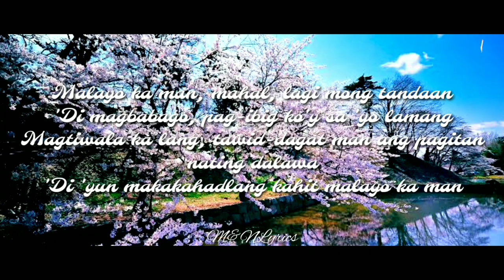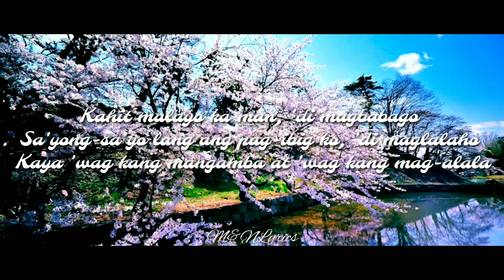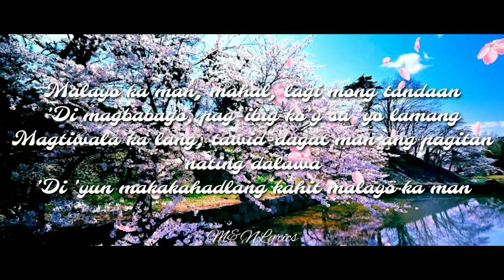Malayo Ka Man - J.Crown, Kath, Cyclone & Young Weezy (Cover by Aiana)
Cover Produced and Arranged by Anton Juarez

FOLLOW AIANA ON HER SOCIAL MEDIA ACCOUNTS: Tiktok: @ aianajuarezofficial

LYRICS BY: M&N LYRICS